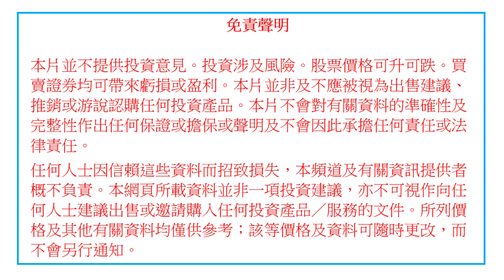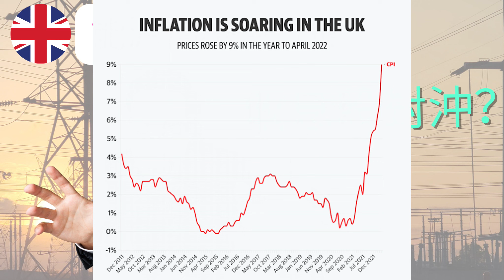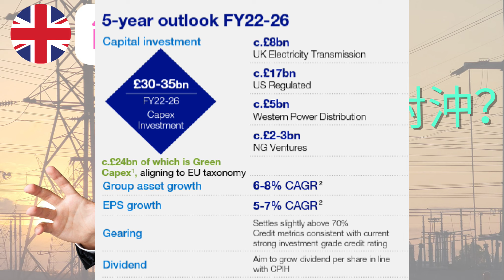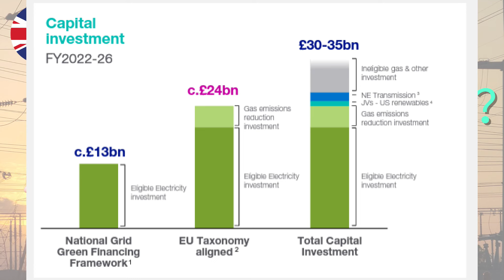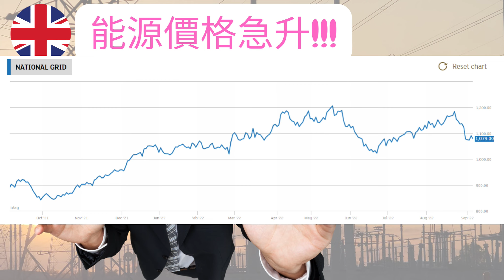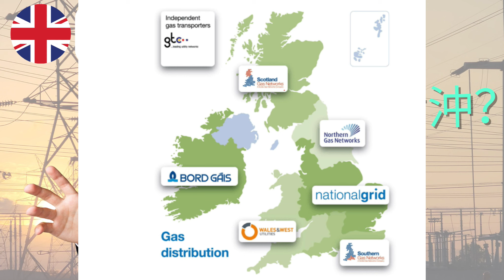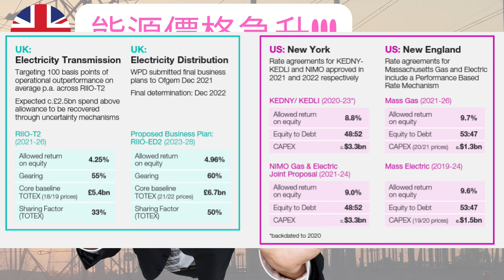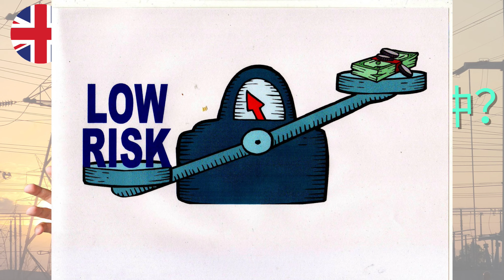[英國收息股系列] 能源價格上升的受惠者 (公用股)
全新股票系列--英國收息股登場~~~